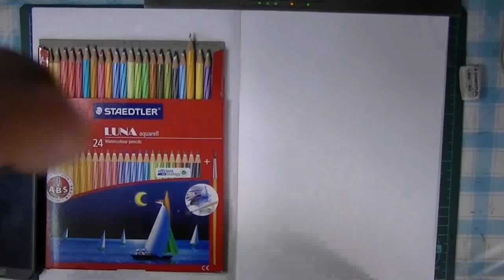Drawing Dahlia Flower using Staedtler Aquarell Wat